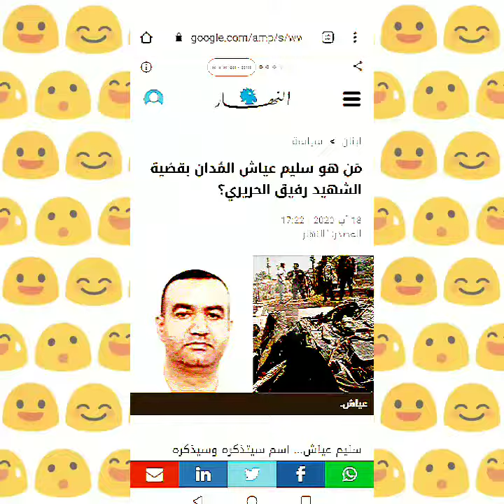رامي عياش يا حبيبي قلبي مال RAMY AYYASH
Description by Sabri SALIM MOUSTAFA